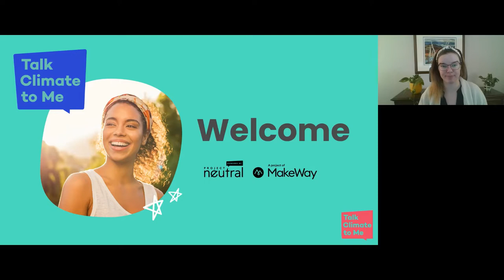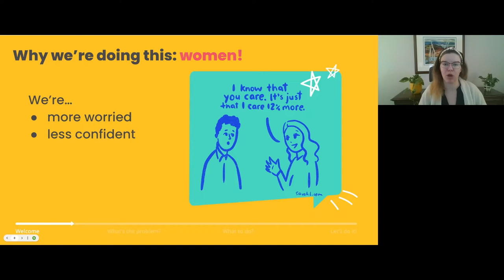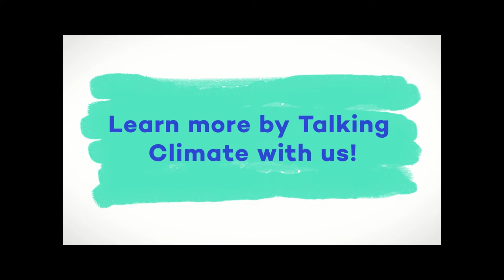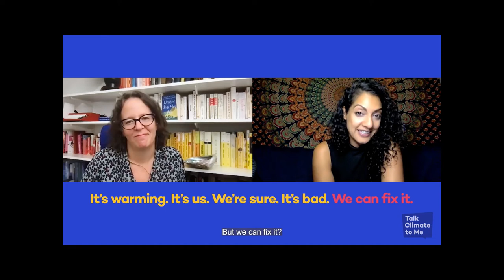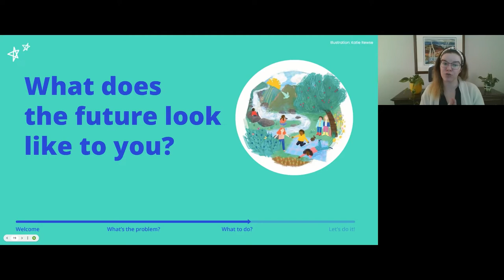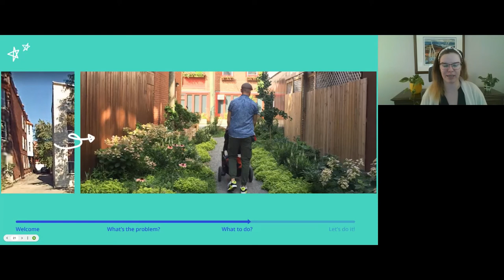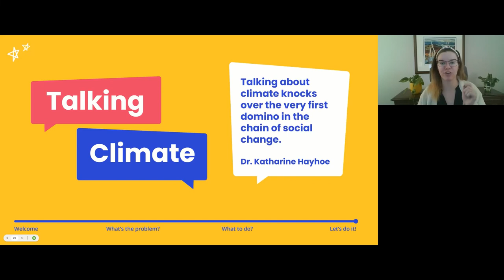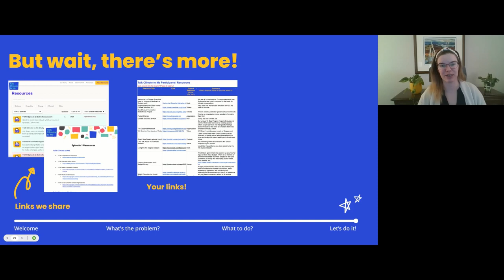Talk Climate to Me - Episode 1 - Welcome!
Welcome to Talk Climate to Me - Episode 1 - the online edition!
Talk Climate to Me is a fun, free, unscary climate change course designed for women.

In episode 1, we'll chat all about what talk climate to me is, why we're focused on women, the basics of climate change, and we'll start imagining a climate safe future (and see that there are already some amazing women leading this transformation)!

ADDITIONAL LEARNING
Resources for finding out more about the peoples, languages and treaties where you live

1 - Find out more about the peoples, languages and treaties where you live
3 - Talk climate with one person: tell them why it’s important to you.

Talk Climate to Me is supported by Canada's Climate Action and Awareness Fund.

Talk Climate to Me is developed by Project Neutral a project on MakeWay's Shared Platform